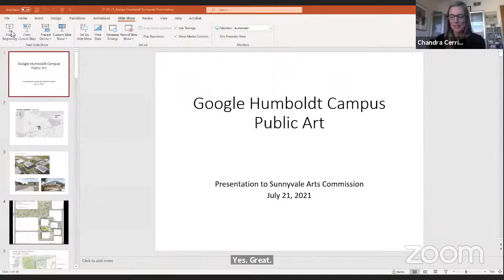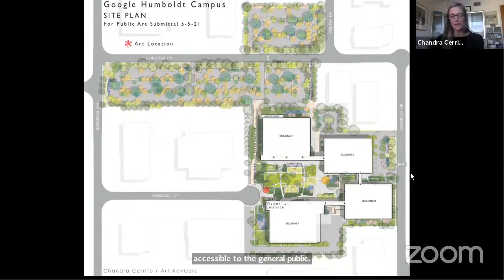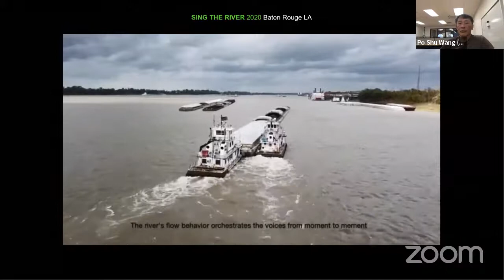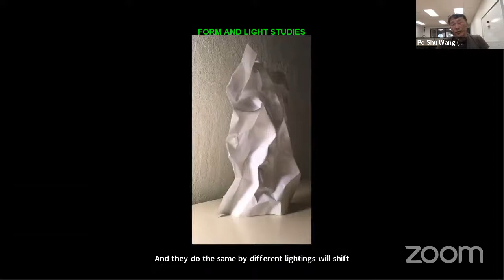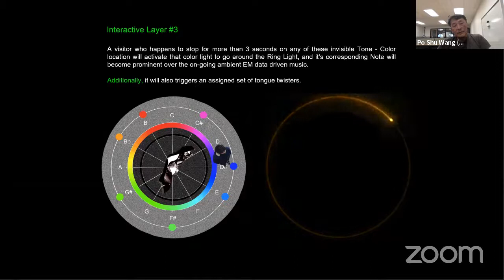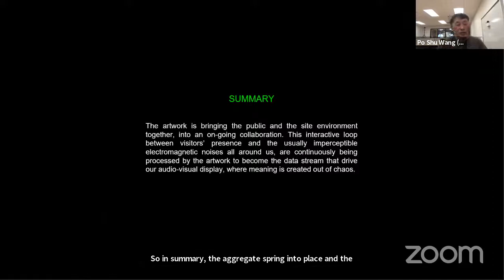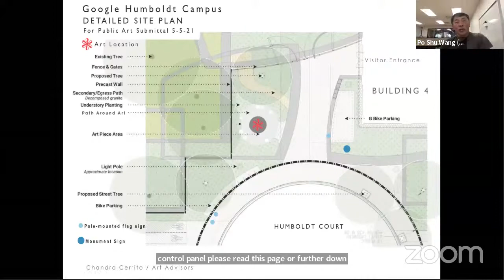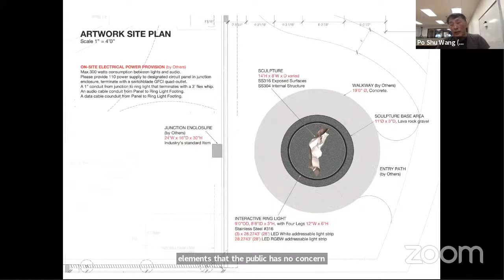Arts Commission Meeting - July 21, 2021